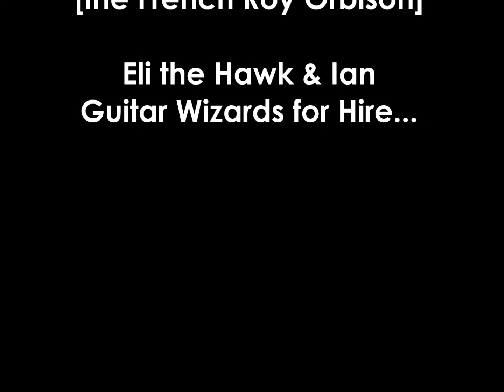SS Cape May - Sound Check at the Iron House w/ Kevin McWha Steele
the French Roy Orbison sound checks at iron House